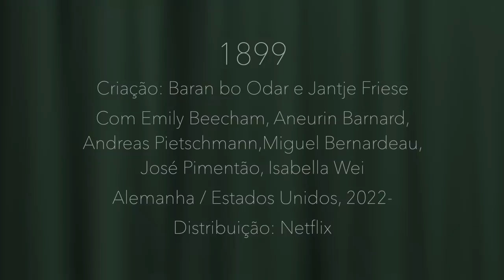"1899" e "Dark": muita forma para pouco conteúdo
Crítica das séries da Netflix "Dark e 1899", criadas por Baran bo Odar e Jantje Friese, com Louis Hofmann, Karoline Eichhorn, Lisa Vicari, Maja Schöne, Jördis Triebel, Andreas Pietschmann (Dark) e Emily Beecham, Aneurin Barnard, Andreas Pietschmann, Miguel Bernardeau, José Pimentão, Isabella Wei (1899)